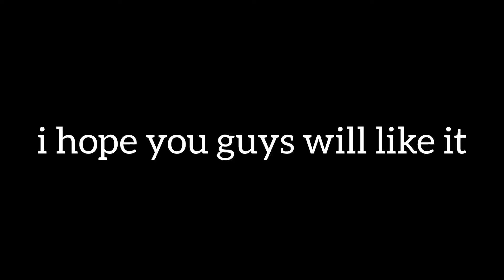Saraswati Puja Vlog!!!!!!❤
Musician: @iksonmusic